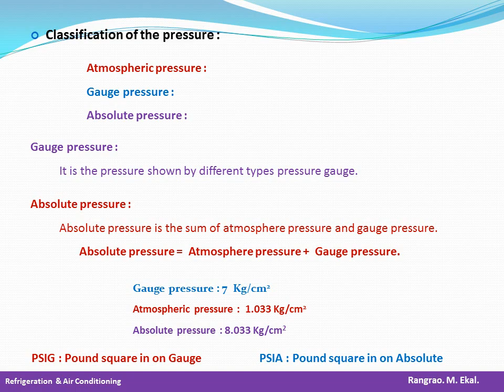@ 28 - Absolute Pressure